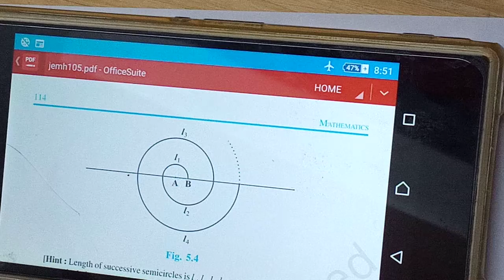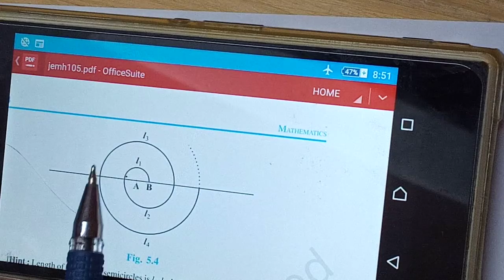Lalit sir- std 10- arithmetic progression-ex 5.3_Q18